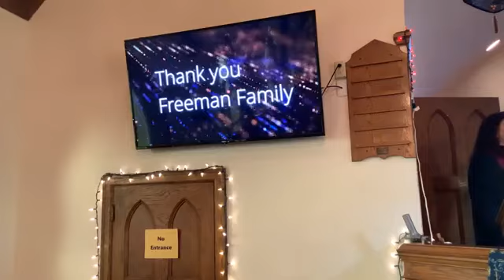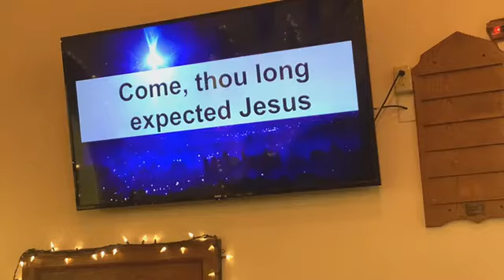November 29, 2020 Advent 1 – Hope - Worship Service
This is our worship service for Sunday, November29th, 2020. The church service bulletin and information is below.

WE GATHER AS GOD’S PEOPLE
ADVENT 1

Lighting of the Advent Candle:

If you can, light a candle for our Advent service. If not, hold in your mind the other candles from our community that will be lit at this time as you say:

This morning we light the first candle of Advent, the candle of HOPE. (light the candle).
Our hope is firmly grounded in God, who holds our lives and who is always at work for our good, and for the good of the world. Hope burns brightly in the November darkness.  Hope will be our guide as we journey again to Bethlehem.

Prayer of Gathering:
 O God, we gather in worship this day at the beginning of our Advent journey.  We gather with anticipation; we gather with hope.  You, O God, have gathered us today and called us to be on the lookout.  To watch for injustice, to watch for inequality, to watch for those places in our lives and in our community where your presence and your peace is needed.  We come in worship today to keep alert, to turn our eyes out to the world, and into our own nature, to watch for ways we have moved away from your love and ways for us to turn back toward the Grace and the Peace you offer to humanity.  We come to worship, hoping, anticipating, expecting, and waiting.   In Christ’s name we pray.  Amen

WE LISTEN FOR GOD’S WORD

So be alert. Watch for it [and pray,] for you never know when that time might approach. This situation is like a man who went on a journey; when he departed, he left his servants in charge of the house. Each of them had his own job to do; and the man left the porter to stand at the door, watching. So stay awake, because no one knows when the master of the house is coming back. It could be in the evening or at midnight or when the rooster crows or in the morning. Stay awake; be alert so that when he suddenly returns, the master won’t find you sleeping.

Meditation: Keep Awake: What are you watching for? Hope.
  Today is the first Sunday of Advent.  The Sunday of Hope.  And what do we hear from our scripture reading today? We don’t hear about hope we hear about staying awake.  To be alert, to keep our eyes open, to keep watching, to keep waiting.
 Biblical hope is defined as waiting for God, it is focused on God and what God is doing in the world.  It is defined as waiting, expectation and anticipation.  It is somewhat different than what we might say hope is in our everyday lives.  When we hope, we usually have an optimism that ‘things will work out for the best’.  This type of hope is focused on a) things working out specifically for our own good, and b) things working out in a way we expect them to.  For instance: I hope that we will be able to go back to worship the way we did before, I hope that things will resume after the pandemic and look and feel like I am used to.

Biblical hope is different.  Biblical hope is specifically focused on God. Waiting, expecting, anticipating God. Biblical hope is that God will break-in. That because of God’s past faithfulness to humanity, God will encounter humanity again (as with Jesus) and turn our world around and upside-down.  That the changes will be unimaginable. My personal hope (focused, anticipation) becomes so small.  Biblical hope is for something beyond our imagining, beyond our comprehension.  Even when it appears that there is no evidence things will get better, Biblical hope is to choose hope anyway.  Trusting in God’s character that humanity can change, that creation can change, can become new and different.
Biblical hope is a radical hope that we keep watching for, we keep waiting for.  Waiting for God to bring about a future that is as surprising as a crucified man rising from the dead.  So, as we wait, as we watch, and keep our eyes open, let us be reminded of God’s steadfast love as we say our Creed:
We are not alone; we live in God’s world. We believe in God: who has created and is creating, who has come in Jesus, the Word made flesh, to reconcile and make new, who works in us and others by the Spirit.
We trust in God. We are called to be the Church: to celebrate God’s presence, to live with respect in Creation, to love and serve others, to seek justice and resist evil, to proclaim Jesus, crucified and risen, our judge and our hope. In life, in death, in life beyond death, God is with us. We are not alone. Thanks be to God. -Amen